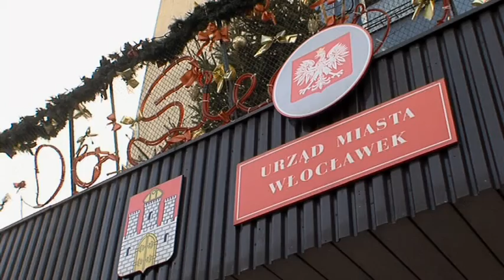Życzenia Świąteczne Prezydenta Andrzeja Pałuckiego